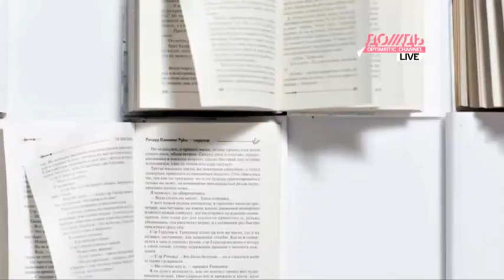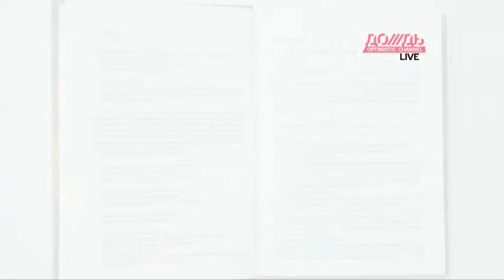Сёрен Кьеркегор Страх и трепет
В программе КНИГИ литературный критик Николай Александров рассказывает о сборнике произведений Сёрена Кьеркегора &quot;Страх и трепет&quot;.